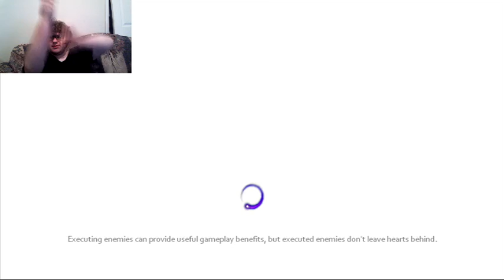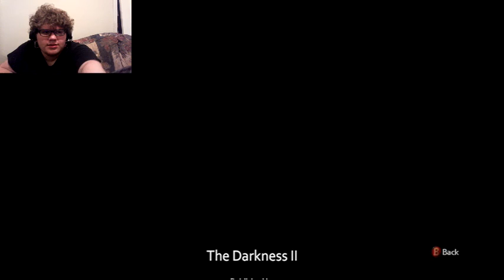The final battle| The Darkness 2 Final (bad ending and true ending)